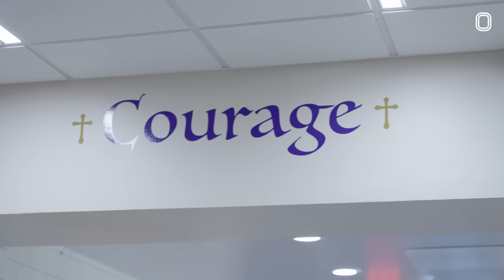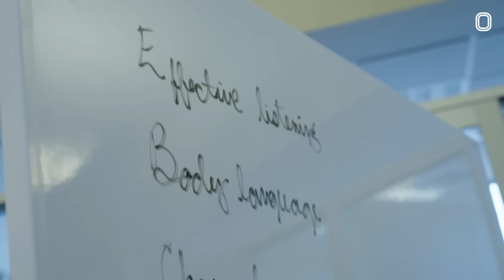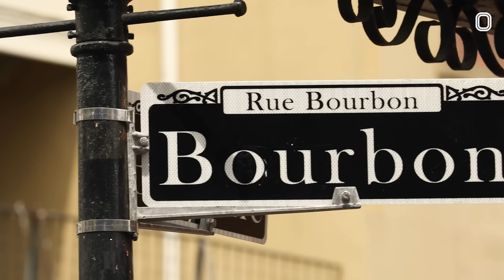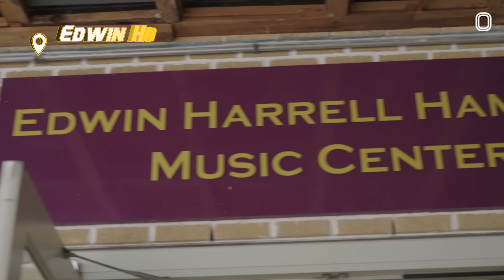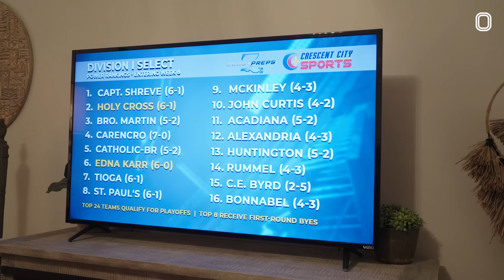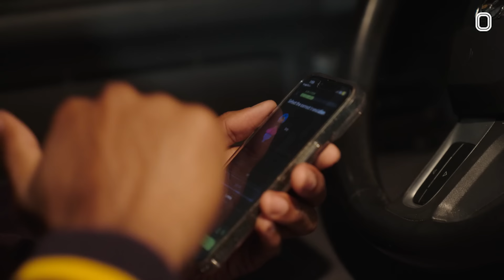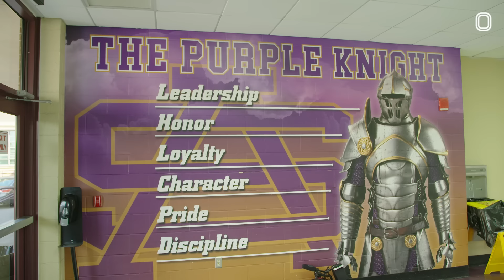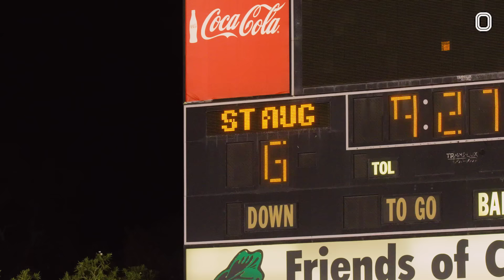“43 NFL Players.” How This Legendary New Orleans School Produces PROS 😱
This school has produced 43 NFL Players!! We pulled up to St. Augustine down in New Orleans for a game and it did not disappoint. They've got some crazy alums in the league like Tyrann Mathieu and Leonard Fournette, so you know this was about to be good. They also got one of the best bands in the NATION! Tap in for the full video!!